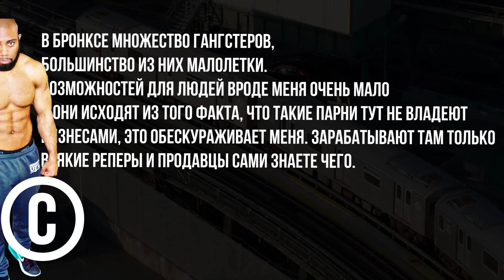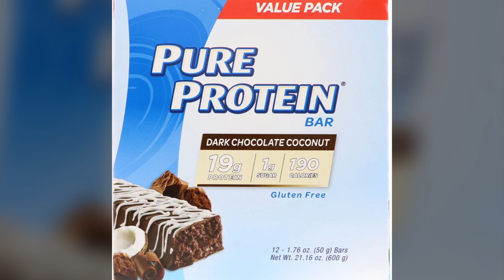Его стойка на руках удивила весь мир! Кристофер Джойс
Получить подарки в World of Tanks (Важно! Танк Т2LT, неделя премиум-аккаунта и 400 тыс. кредитов выдается при регистрации нового аккаунта. А тех, кто не заходил в игру более 30 дней, до 30-го апреля включительно ждут 14 дней танкового премиум аккаунта, аренда одного из трех премиум танков 8 уровня на выбор, а также россыпь бустеров.)

Описание: Баланс этого парня просто зашкаливает! Кристофер Джойс отточил свой навык стойки на руках до совершенства и оказался на ШОУ одной из самых известных ведущих Америки став мотивацией для сотен тысяч людей по всему миру.